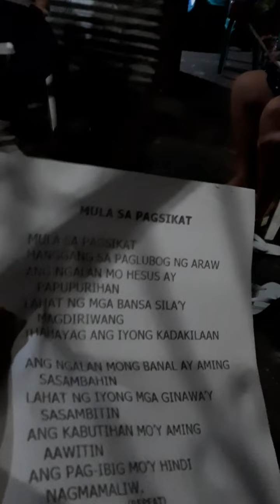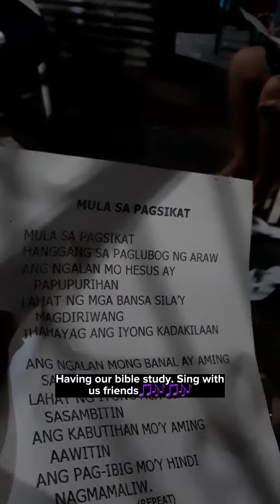Days in my Life PH| Being grateful| Making lemon ginger shot| Attending Bible Study